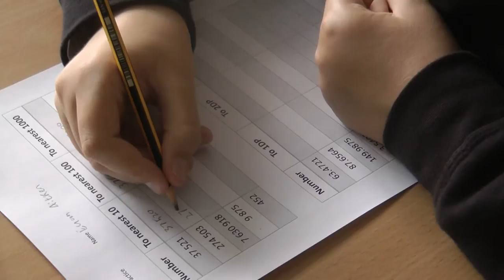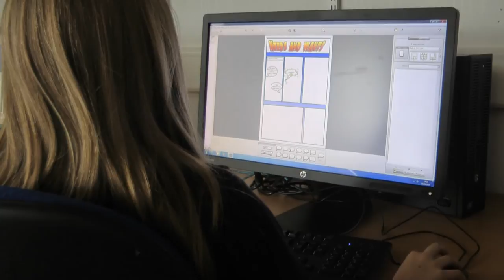Introducing Knox Academy 2015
A short film showing various subjects studied by S1 pupils at Knox Academy.  Including interviews with S1 pupils about the transition to Knox Academy.